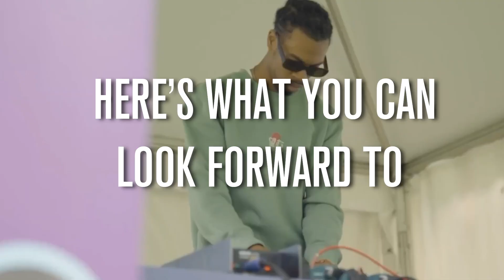Congratulations! We can't wait to welcome you to Birmingham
Your hard work has paid off and now it's time for a new chapter. We can't wait to welcome to you Birmingham. See you in September!